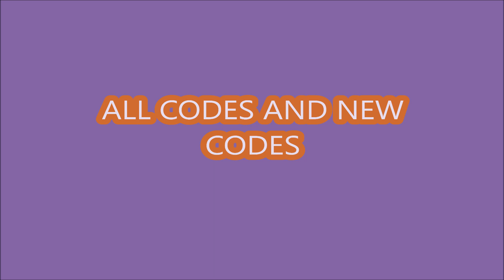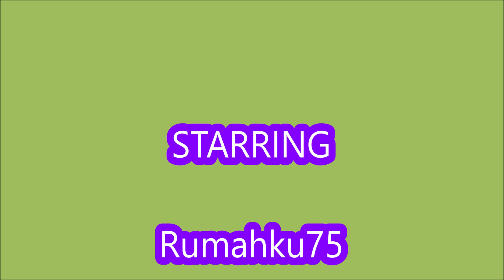*ALL CODES* [Limited Free UGC] My Hello Kitty Cafe (Tycoon) ROBLOX | NEW CODES | SEPTEMBER 11, 2024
My Hello Kitty Cafe
- ALL CODES
- NEW CODES